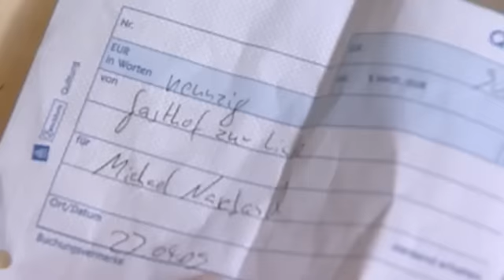Ein Dorf unter Verdacht: "Die ganze Familie wurde ausgelöscht!"| 2/2 | K11 - Die neuen Fälle | Sat.1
Ein junges Mädchen wird mitten auf der Landstraße aufgegriffen - ohne Schuhe, mit blutdurchtränkten Socken, und bei der Befragung schweigt es. Als die Kommissare das Elternhaus des Mädchens in einem kleinen Dorf ausfindig machen, bietet sich ihnen ein Bild des Grauens: Die Mutter des traumatisierten Mädchens wurde erschlagen, vom Vater fehlt jede Spur. Bei der Befragung der Dorfbewohner stoßen die Kommissare auf eine Mauer des Schweigens ...